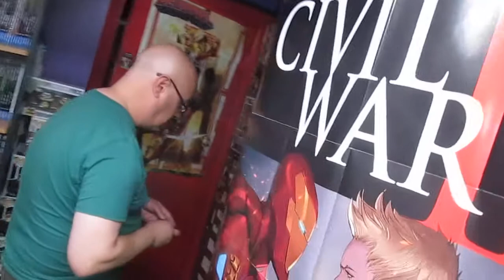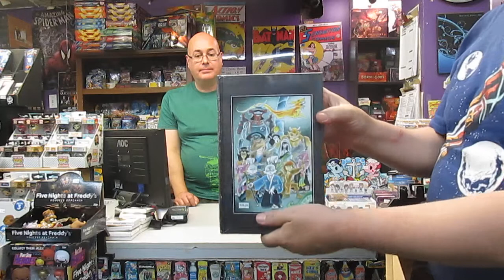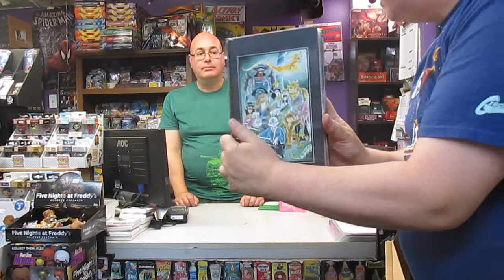Downtown Comics Pick of the Week #12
Downtown Comics,

Starring Jason Conway & Wallace Ryan!

We were full of ideas for this week. I like this one! More comics...more collectible craziness!!! Mr. Rowe is weel known for portraying Dead shot in "Arrow" and he will be starring in the new "Ninjak" movie as Ninjak!!!

Come by and meet one of todays new comic icons!!! He'll be there from 1 to 4pm! EXCLUSIVELY at DOWNTOWN COMICS!

Take that, Frodos of Shelbyville!!!